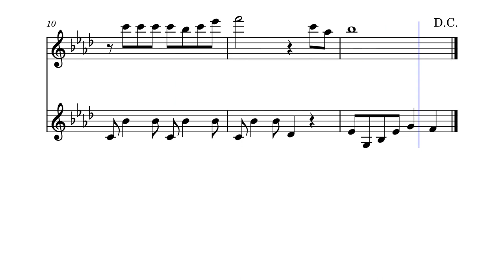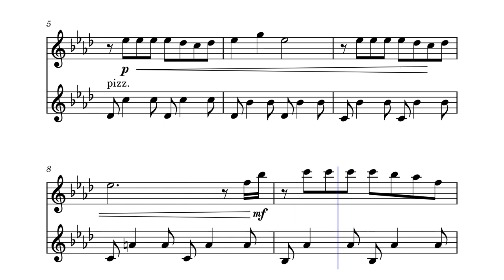Undertale: Shop. For Flute and Violin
pretty song :D

Undertale Shop Theme
By Toby Fox. Arranged by plastic_bag

My flat.io account: i_like_duck
My musescore account: plastic_bag